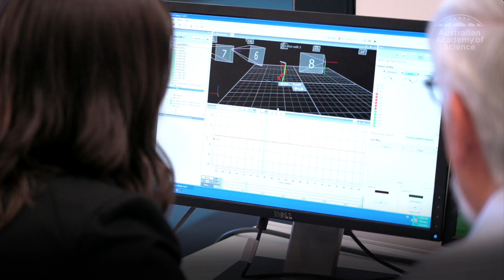Falling Walls Event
The Falling Walls Foundation is a non-profit organisation in Berlin, dedicated to the support of science and the humanities. Each year, the foundation supports scientific organisations around the world to host a Falling Walls Lab. Here are the two Australian representatives for 2018.